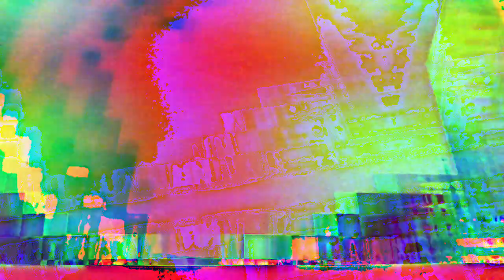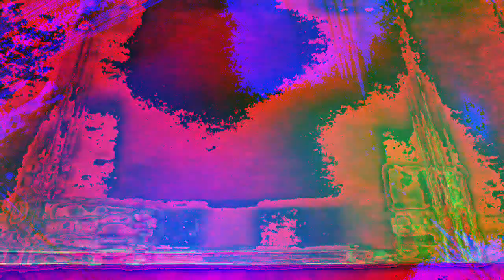[EPILEPSY WARNING] Movie 23 01 11 08h55m54s *Photosensitivity Warning*